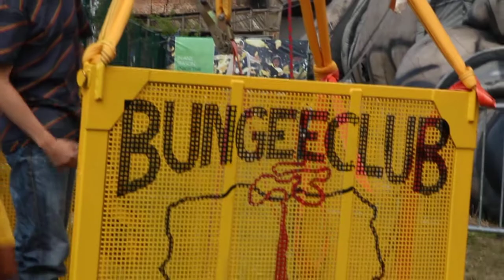Skok na Bungee Gdańsk 78 m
Sam skok to nie wszystko...
tym razem skok tyłem ;)
2:20 - skok, oglądajcie do końca:)